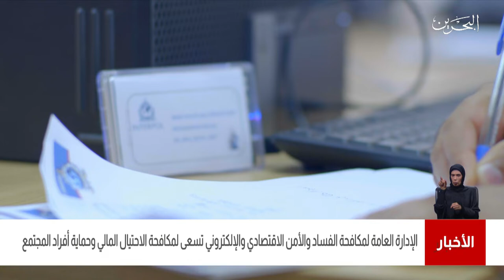البحرين مركز الأخبار : إدارة مكافحة الفساد تسعى لمكافحة الإحتيال المالي وحماية أفراد المجتمع